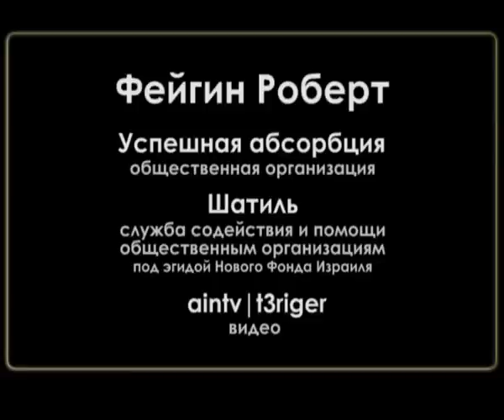Фейгин Роберт - свидетельства ветеранов ВОВ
Нахаль Бека - Беер Шева - Израиль
10 Апреля, 2008
עולים למען קליטה מוצלחת
Успешная абсорбция